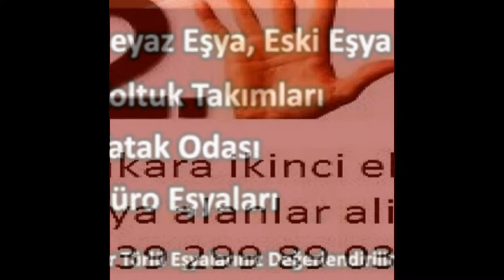Etimesgut İkinci El Eşya 0539-299-89-03 Spot Eşya Eski Eşya Alım Satım Alanlar Alan Yerler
Etimesgut ikinci el eşya spot eşya eski eşya ev eşyası büro eşyası mobilya antika eşya beyaz eşya Kullanılmış eşya ofis mobilyaları alım satım alanlar alan yerler olarak hizmetinizde aramanız yeterli ankara etimesgut ta oturuyorsanız? Eşyalarınızı satmayı değerlendirmeyi düşünüyorsanız? O halde etimesgut ikinci el eşya firmamızı arayıp bilgi sahibi olabilirsiniz ankara sincan ikinci el eşya 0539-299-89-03 ikinci el eşya etimesgut 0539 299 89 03 ilhan ticaret Etimesgut ikinci el eşya alım satım yapmaktadır Etimesgut ikinci el eşya spot eşya ev eşyası büro eşyası eski eşya alanlar olarak Etimesgut ta ikinci el eşya satmak için aramanız yeterli ankara Etimesgut ikinci el eşya alan yerler ilhan ticaret sizlere hizmet vermekten onur duyar ...